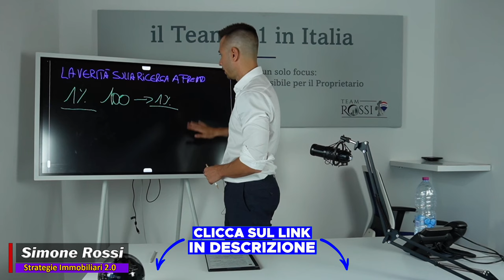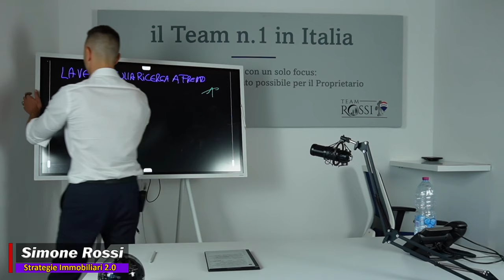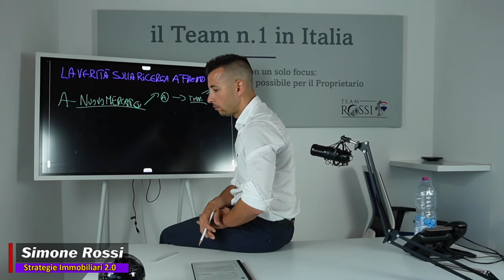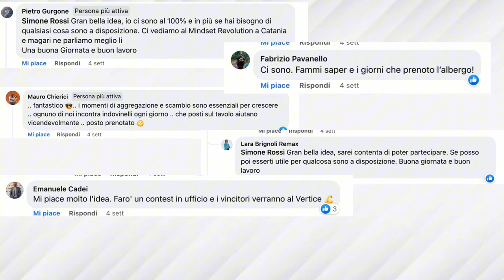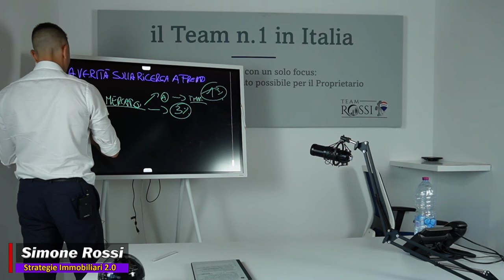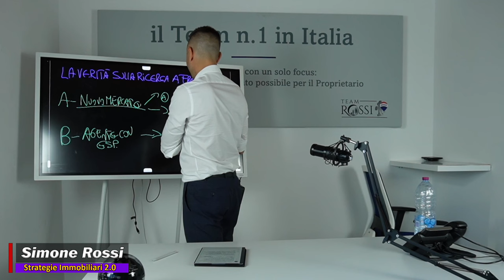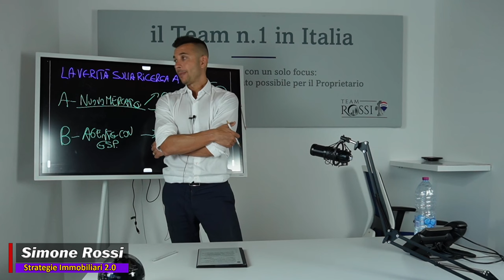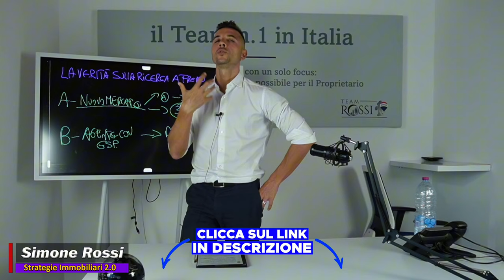Cosa Pensa Simone Rossi Della Ricerca A Feddo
Acquisisci immobili e batti la concorrenza con il nuovo percorso Questa Volta Acquisisco Io

Il mercato immobiliare in cui vive l'agente immobiliare è sempre più competitivo. Per questo l'acquisizione immobiliare, finalizzata ad ottenere un incarico di vendita deve essere messa sempre più al centro nelle varie attività svolte dall'agenzia immobiliare. Acquisire nuovi clienti diventa essenziale per evitare che la macchina di fermi e tu ti ritrovi senza nulla da vendere. Ecco quindi Cosa Pensa Simone Rossi Della Ricerca A Feddo